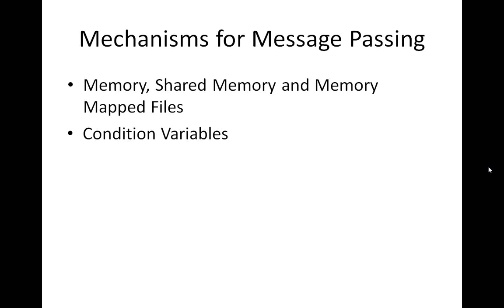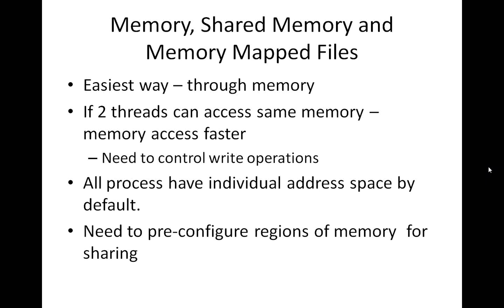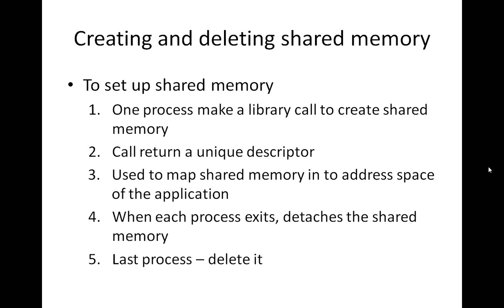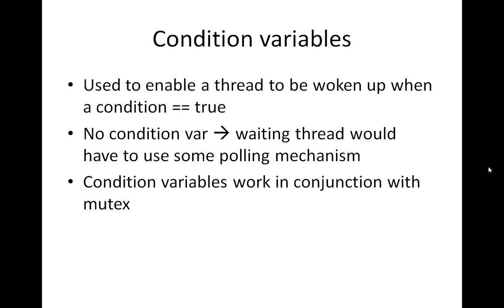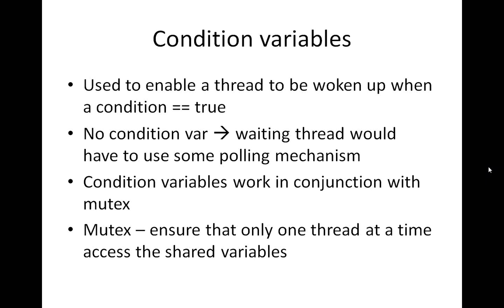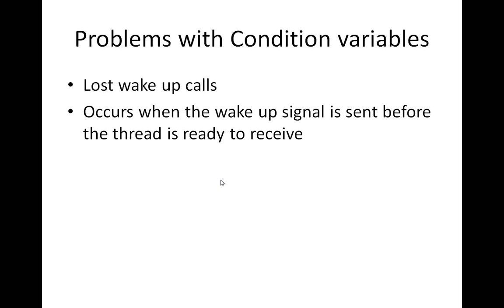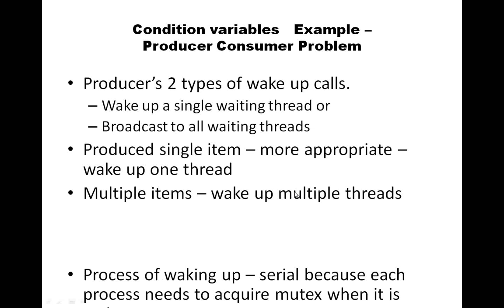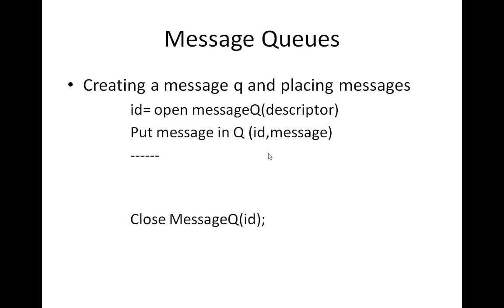CS6801 MULTI CORE ARCHITECTURE Mrs K NITHYA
CS6801   MULTI CORE ARCHITECTURE
TOPIC: Communication between threads
This lecture is given by Mrs. K. NITHYA, Assistant Professor, Dept of CSE, VEL TECH MULTI TECH